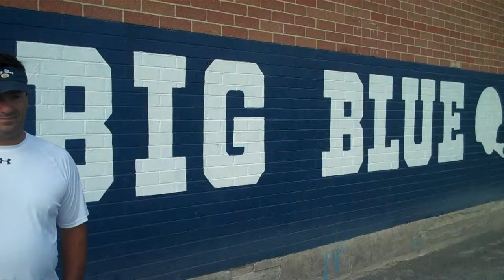Steve Dembowski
Swampscott Head Football Coach
Swampscott High School
Swampscott, MA
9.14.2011